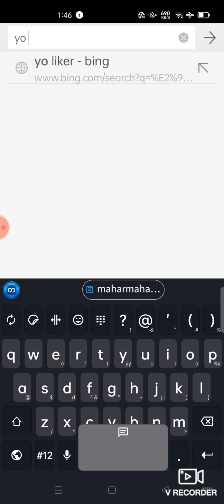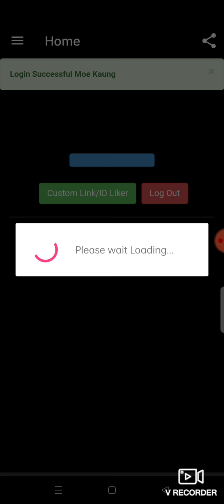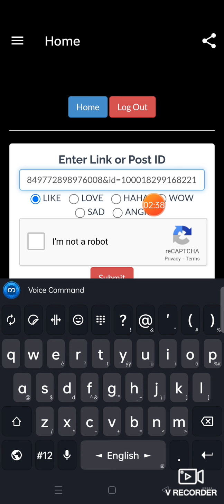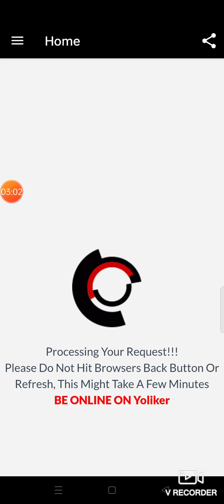like ခိုးနည်း 🖤💻😱🙆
လိုင်ကီ ခိုးနည်း